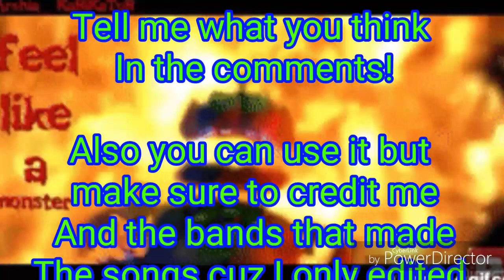Monster I have become (tyrex dragon's version) (official video)